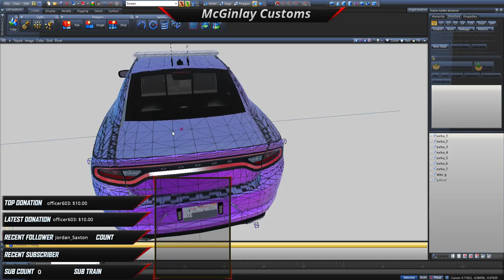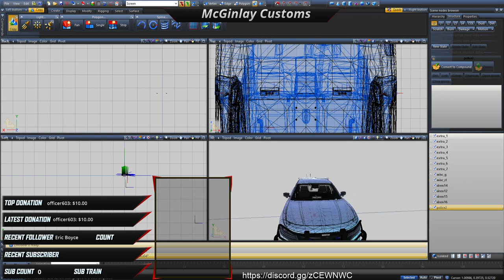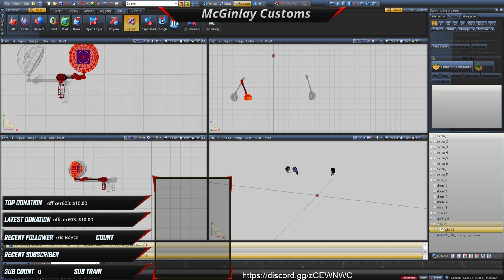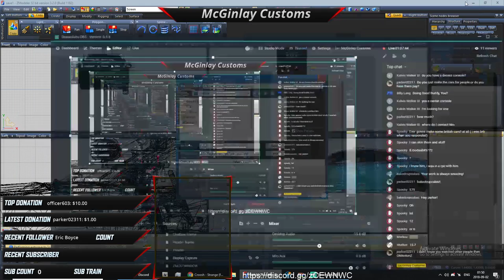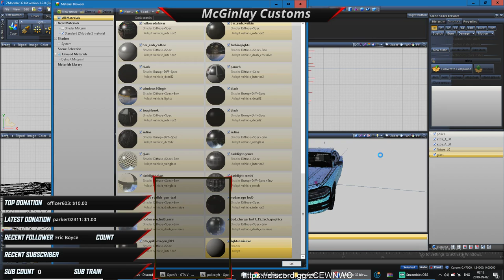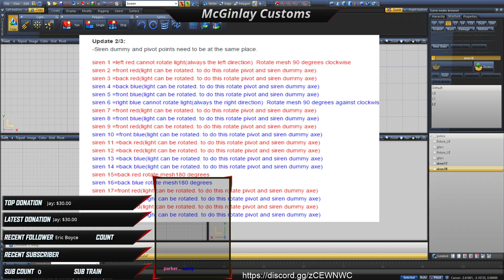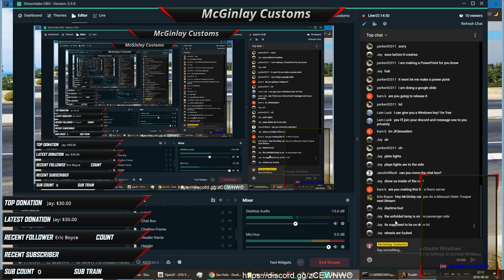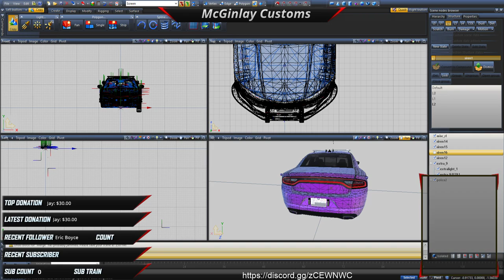2016 NON ELS CHARGER IN THE MAKING | ZMODELER3 HELP AND SUPPORT